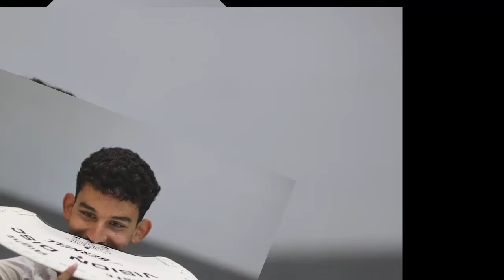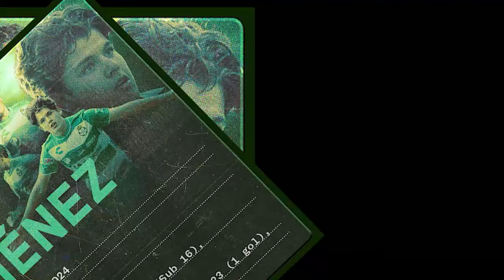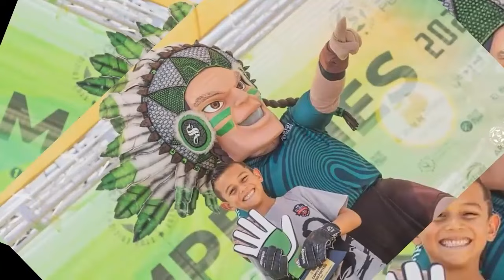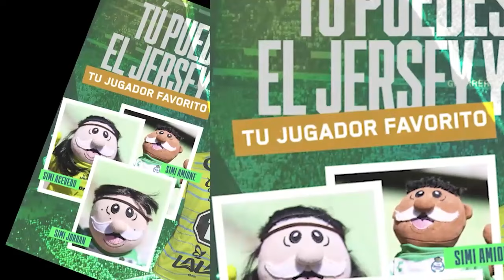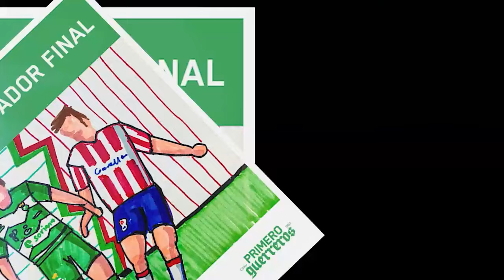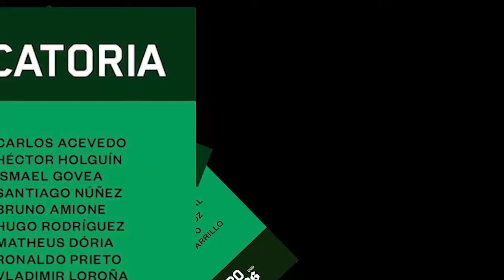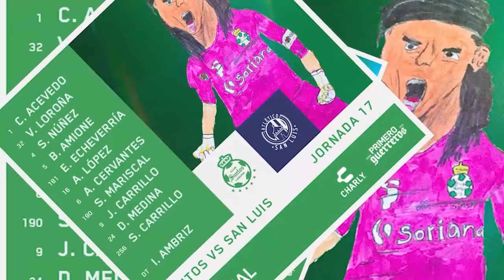🔥🟢 ANALISIS DEL TRI ULTIMA HORA! VASCO HARA PAPELON EN EL MUNDIAL CON PEOR GENERACION! DT FRACASADO!